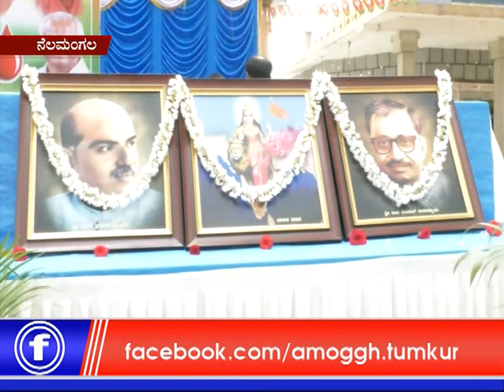27:12:2019:Amoggh News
e Digital & Amoggh Newsw